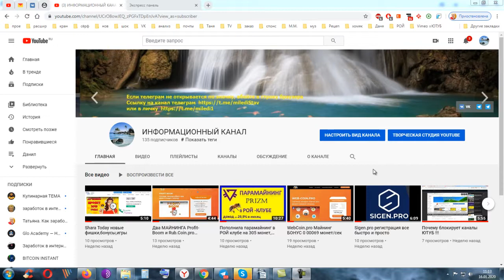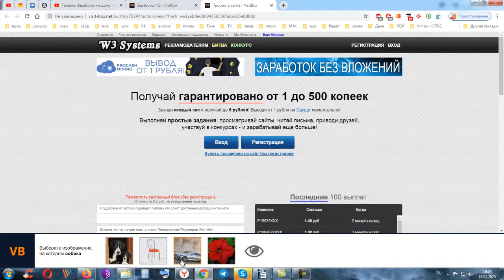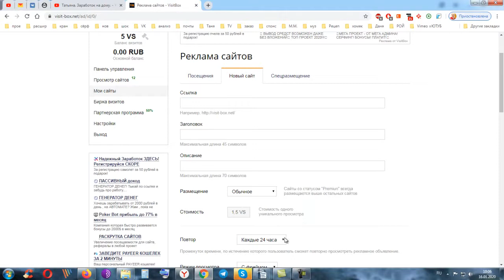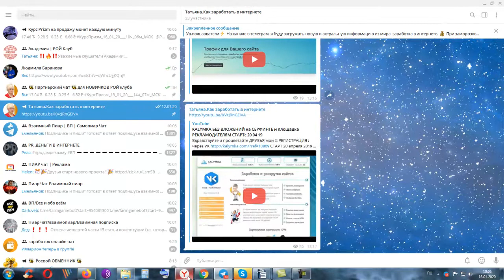VISIT BOX реклама своих проектов и заработок БЕЗ ВЛОЖЕНИЙ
✅ Сразу хочу предупредить, это не мои видео, монетизацию ютуб отключил из-за того что это чужие видео! Я собираю годные советы по дополнительным доходам которые подойдут даже новичкам в этом деле! А авторам этих видео хочу сказать спасибо вам за старания!